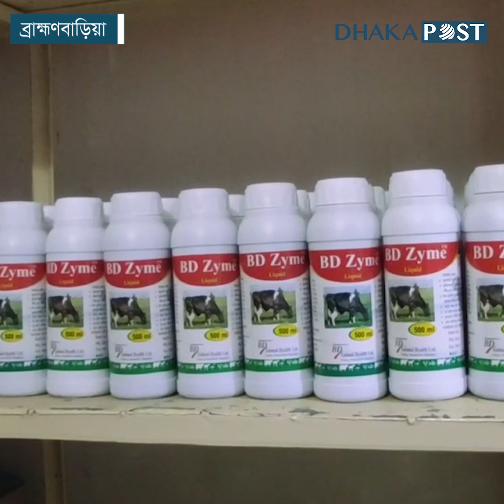ব্রাহ্মণবাড়িয়ায় প্রতিবন্ধীদের মুক্তির দিশারী বিডি এনিম্যাল হেলথ | Latest Bangla News | Dhaka Post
প্রতিবন্ধীদের কর্মসংস্থানের ব্যবস্থা করে জীবনের জয়গানে মূল ভূমিকা পালন করছে বিডি এনিম্যাল হেলথ নামে একটি প্রতিষ্ঠান। জীবন নিয়ে হতাশায় পড়ে থাকা ১৪ জন শারীরিক প্রতিবন্ধী এখানে কাজ করছেন।